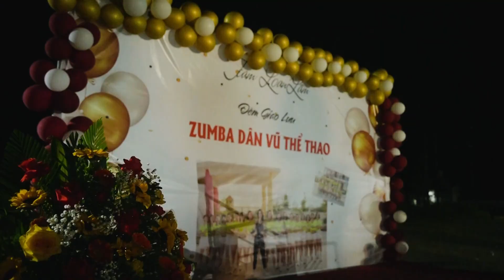BÀI 13 - ZUMBA THÔN LƯƠNG 02012023